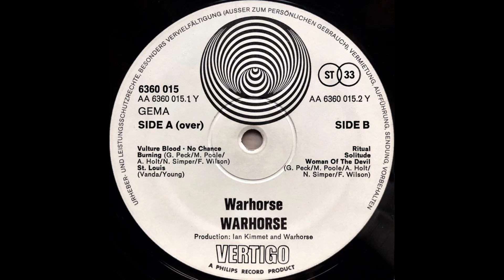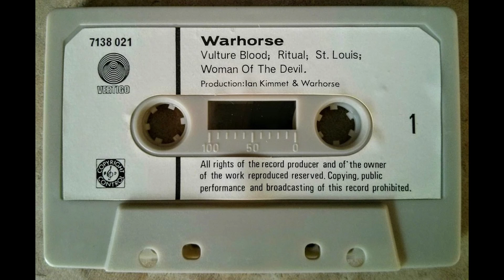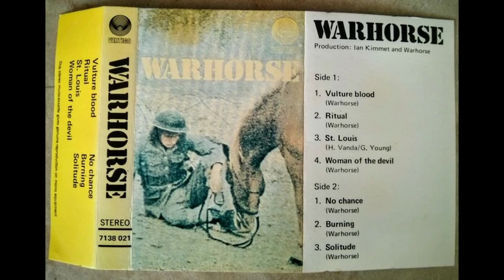No Chance - Warhorse - UK - 1970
70´s Psychoactive Rock

Song: No Chance
Artist: Warhorse
Country: UK
Year: 1970